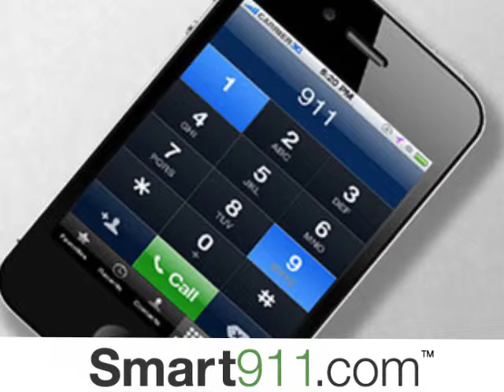Bella Vista Arkansas Smart911 PSA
PSA for Smart911 DRAFT COPY - To be televised on BVCTV Channel 222.
Emergency Management Committee